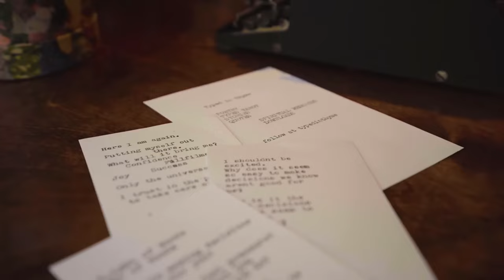Construcción de una casa rodante por $20,000 dólares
Únete a Kath, Klause y Walter en un recorrido exclusivo por el interior de su camioneta Ford E250 2007, que muestra cómo una vida compacta puede ser a la vez funcional y acogedora. Explora el enfoque único de Kath sobre la vida en furgoneta y descubre las razones detrás de elegir un modelo de techo bajo para comodidad en la ciudad.

🍳 Innovaciones en la cocina en un espacio pequeño:
Sumérgete en la configuración de la cocina de la camioneta que cuenta con un fregadero con bomba de pie, soluciones que ahorran espacio como extensiones deslizables y una innovadora estufa montada.

🚿 Soluciones prácticas para la vida:
Kath revela sus soluciones prácticas para vivir en una furgoneta, desde un sanitario de camping eficiente. Conoce sus estrategias de almacenamiento de ropa y los desafíos de construir gabinetes cuadrados en un espacio no cuadrado.

🛏️ Arreglos cómodos para dormir:
Ingresa al área de dormitorio donde Kath prioriza la comodidad con una configuración de cama permanente. Comparte tu pasión por las antigüedades y el arte local, lo que hace que tu espacio sea personal y elegante.

🎨 Transición a una vida creativa:
Descubre el viaje de Kath desde la fabricación de joyas florales hasta la realización de su sueño de escribir. Conoce sus planes para compartir poesía e historias, y su enfoque para apoyar a los artistas locales y la vida sostenible.

🔧 Experiencia de construcción de camionetas de bricolaje:
Kath comparte su recorrido por el bricolaje y analiza los desafíos y las recompensas de construirlo todo ella misma. Desde configuraciones electrónicas hasta el mantenimiento del calentador diésel, obtén información sobre la experiencia práctica de crear una pequeña casa sobre ruedas.

🌟 Sigue las aventuras de Cass:
Manténtente conectado con el viaje de Kath en la vida en camioneta, sus próximos esfuerzos de escritura y sus joyas florales únicas. Síguela en:

 / typedinthyme

 / mossofmind y

 /kathslan

🌍 Embárcate en tu propio viaje por la vida en furgoneta:
¿Estás inspirado para comenzar tu propia aventura en la vida en una furgoneta? Kath to alienta a hacer preguntas y seguir su viaje en busca de inspiración y consejos prácticos.

Dale Me gusta si disfrutaste este vistazo a una configuración única de vida en camioneta, suscríbete para recibir más historias inspiradoras y no olvides visitar las redes sociales de Kath para obtener más actualizaciones. ¡Nos vemos en el camino! 🚐✨